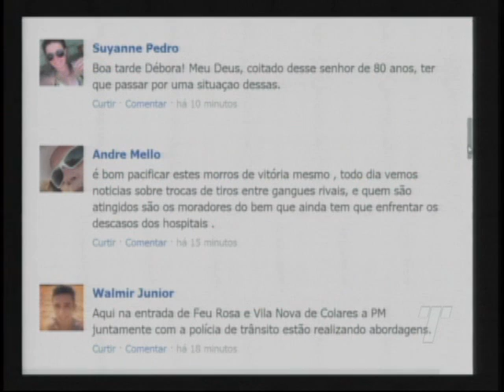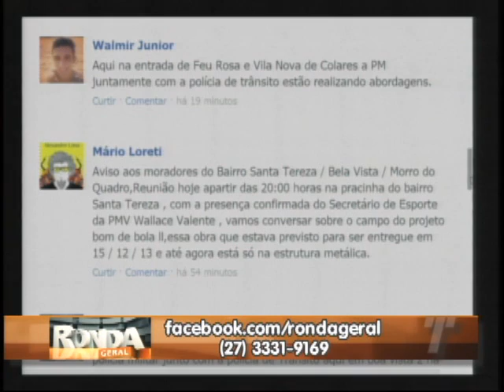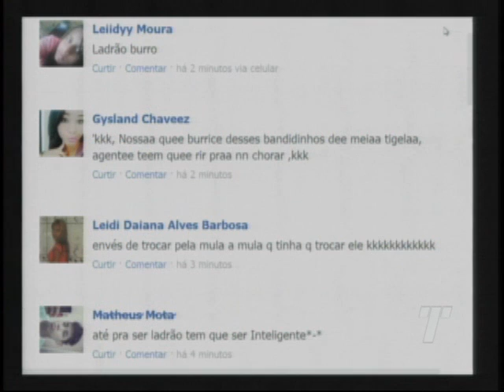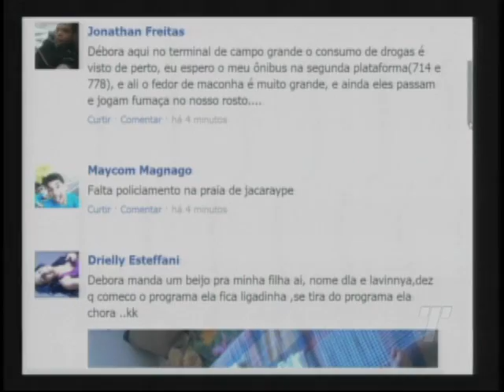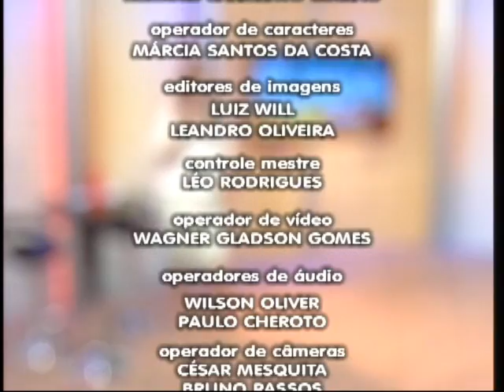Programa Ronda Geral na íntegra do dia 29/01/2014